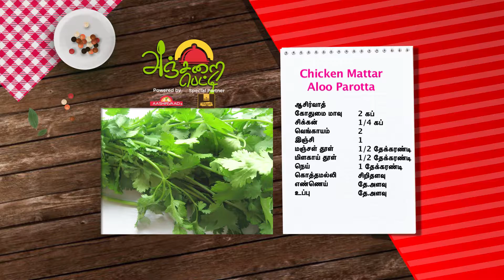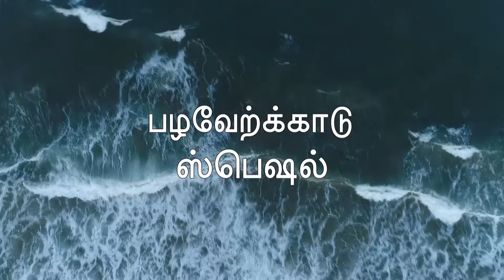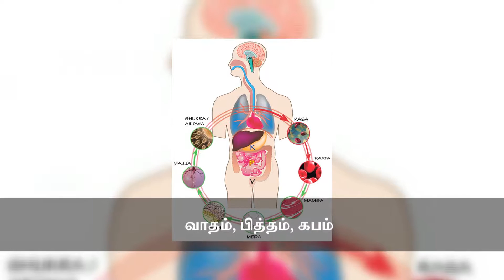Anjarai Petti - Ep.696 - ட்ரடிஷனல் சேரலக் செய்வது எப்படி? - Full Episode - Zee Tamil